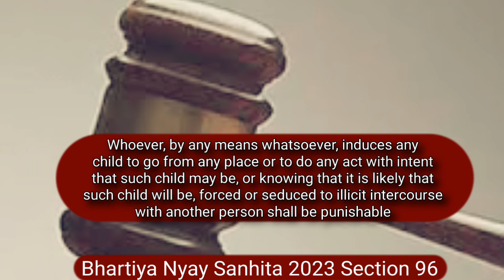BNS 96 in Hindi | Bhartiya Nyaay Sanhita 2023 Section 96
Important Keywords:-